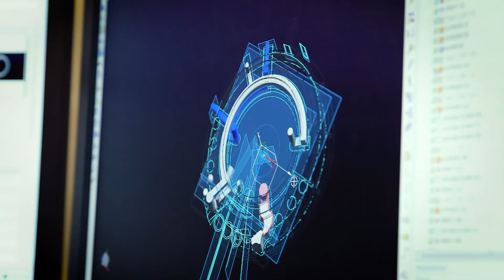FuelSense® 2.0 - Neutral at Stop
This feature trims fuel consumption and emissions by reducing or eliminating the load on the engine when the vehicle is stopped.